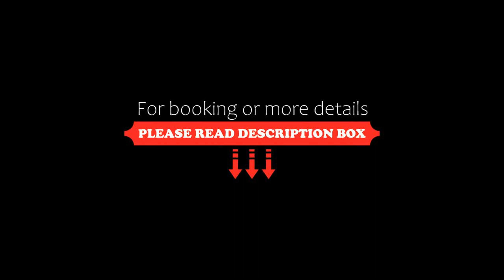M&A Apartment & SPA, S 34, Vila Elsa 2, Zlatibor, Serbia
About Property:
Located in Zlatibor in the Central Serbia region, M&A Apartment & SPA, S 34, Vila Elsa 2 provides accommodation with free WiFi and free private parking, as well as access to a sauna. The accommodation features a hot tub.
All units comprise a seating area with a sofa bed, a dining area, and a fully equipped kitchen with various cooking facilities, including a fridge, an oven, a microwave and a stovetop. A terrace with mountain views is offered ...
Property Type: Hotel
Address: Krfska 38, 31315 Zlatibor, Serbia
Searching For
1. M&A Apartment & SPA - S 34 - Vila Elsa 2 - Zlatibor - Serbia
2. M&A Apartment & SPA - S 34 - Vila Elsa 2 - Zlatibor - Serbia Address
3. M&A Apartment & SPA - S 34 - Vila Elsa 2 - Zlatibor - Serbia Rooms
4. M&A Apartment & SPA - S 34 - Vila Elsa 2 - Zlatibor - Serbia Amenities
5. M&A Apartment & SPA - S 34 - Vila Elsa 2 - Zlatibor - Serbia Offers and Deals
Audio Credit:
Track Title: Blank Slate
Artist: VYEN